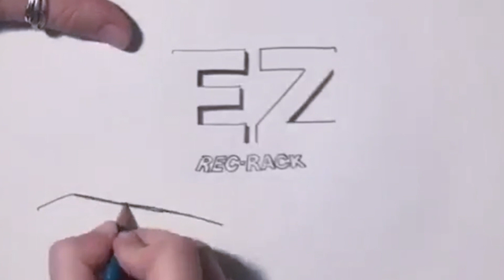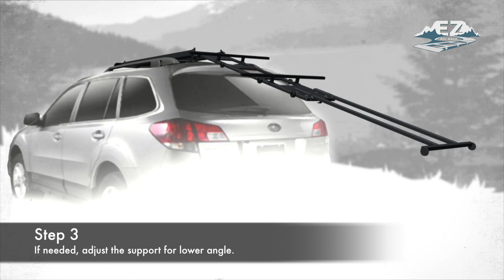EZ RecRack - One Person Kayak Loading System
"EZ Recreational Rack - One Person Kayak Loading System"

MATBUK3D is proud to be a part of the EZ RecRack Team! It was great fun creating the logo,  3D model of the rack, and the environment, helping the audience  better understand the design of the rack as well as the way it mounts to the vehicle.

Patent 10,059,273

MATBUK3D.COM